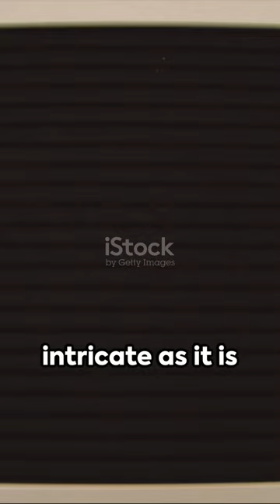Election Results: Decoding India's Counting Process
Video Description:

In this video, we dive deep into the fascinating world of counting election results in India. Join us as we unravel the intricate process involved in tallying the votes and determining the winners.

From the initial stages of assembling the counting teams to the strict security measures in place, we leave no stone unturned in explaining everything you need to know. Get ready to discover the behind-the-scenes action that goes on during this crucial period.

Whether you're a political enthusiast or simply curious about how democracy functions, this video is a must-watch.

Let's spread knowledge and appreciation for our democratic processes far and wide.
1.
2.
3.
4.
5.
6.
7.
8.
9.
10.
11.
12.
13.
14.
15.
16.
17.
18.
19.
20.
21.
22.
23.
24.
25.
26.
27.
28.
29.
30.
OUTLINE:

00:00:00 Decoding Election Results: India's Counting Process